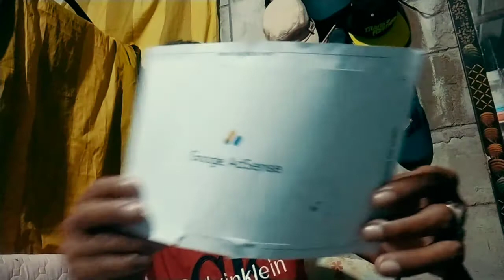so blessed DUMATING na Google adsense pin#paps alex moto vlog#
salamat sa inyo lahat Jan mga..ka..idol natin Jan,mga paps..God bless us all✅✅✅